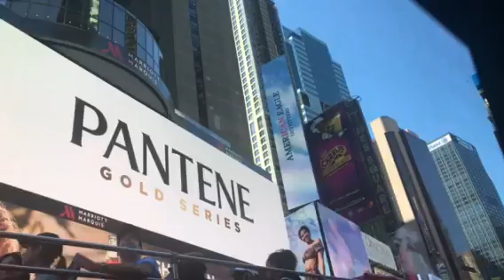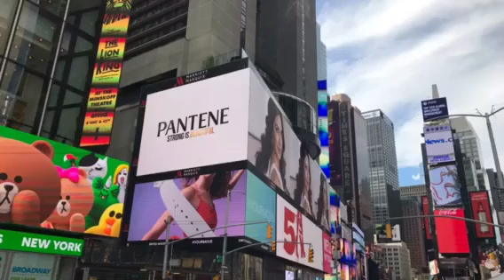HỘI NGỘ TIMES SQUARE NEW YORK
Du lịch mùa hè TIMES SQUARE New york